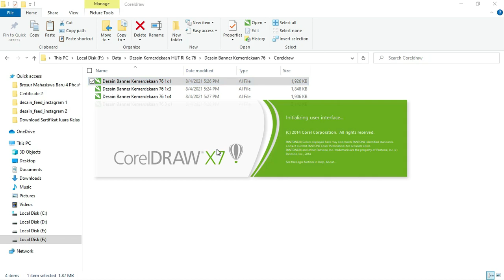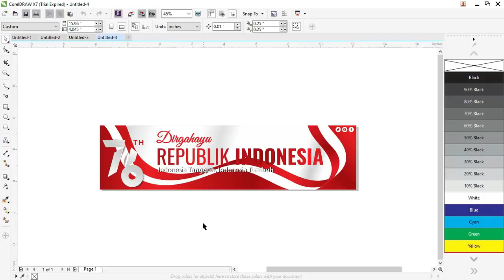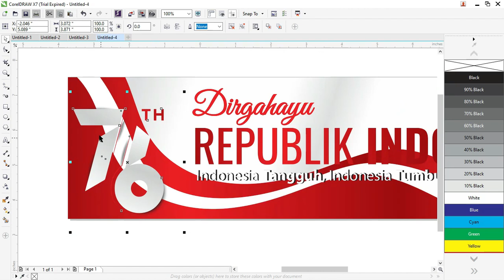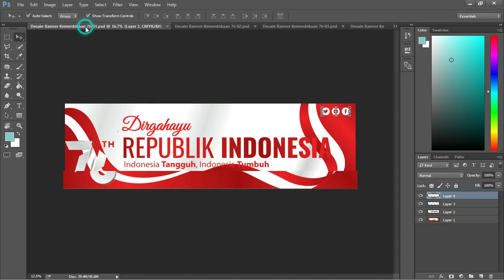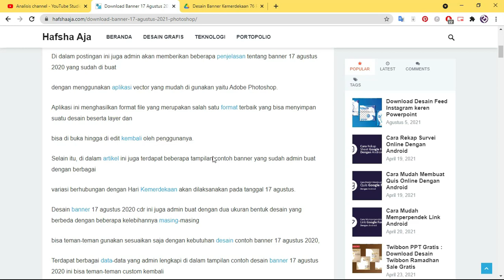Spanduk HUT RI 76 : Banner 17 Agustus 2021 Coreldraw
Salam bagi teman-teman google kembali lagi di kali ini admin akan memberikan beberapa penjelasan tentang spanduk yang berhubungan dengan judul artikel Spanduk HUT RI 76 : Banner 17 Agustus 2021 Coreldraw.

Tampilan contoh desain spanduk yang admin cantumkan di dalam postingan ini admin desain dengan berbagai jenis bentuk dan beberapa layout sederhana.

Beberapa contoh desain spanduk ini di buat untuk merayakan HUT RI 76 pada tanggal 17 agustus 2021 yang nantinya bisa teman-teman gunakan juga untuk ikut berpartisipasi dalam memeriahkan hari penting ini.

Untuk contoh desain spanduk yang admin berikan di dalam artikel ini di buat dengan menggunakan aplikasi penghasil vektor terbaik yang menjadi salah satu software andalan bagi desainer yaitu Coreldraw.

Penggunaan aplikasi ini sangat mudah digunakan bagi pemula maupun profesional yang ingin membuat desain dengan tampilan simpel dan tersedianya tool yang banyak.

Selain itu, Coreldraw ini juga menghasilkan format .cdr yang bisa teman-teman gunakan sebagai format file untuk di cetak menjadi desain.

Didalam artikel ini juga admin sudah memberikan beberapa ukuran bentuk desain spanduk yang bisa teman-teman lihat dan di jadikan sebagai referensi dalam membuat desain ini.

Agar teman-teman bisa lebih mudah dalam membuat desain spanduk dengan menggunakan aplikasi Coreldraw ini sudah admin cantumkan beberapa penjelasan tutorial yang bisa kalian ikuti nantinya.

Tampilan contoh desain spanduk yang admin bagikan di bawah artikel ini juga bisa teman-teman dapatkan secara gratis dengan cara klik link download saja.

Berikut ini juga admin sudah memberikan beberapa penjelasan tentang Hari Kemerderkaan atau 17 Agustus dan spanduk yang bisa teman-teman simak dan ketahui.

Pengertian 17 Agustus atau Hari Kemerdekaan
Pada tanggal 17 Agustus merupakan hari libur nasional bagi seluruh rakyat Indonesia karena hari tersebut akan dilaksanakannya upacara untuk merayakan HUT RI di setiap tahunnya.

Hari kemerdekaan atau 17 Agustus ini juga merupakan salah satu hari penting bagi seluruh rakyat Indonesia karena sudah mencapai kemerdekaannya dari penjajah Indonesia terdahulu.

Biasanya dalam melaksanakan upacara untuk merayakan Hari Proklamasi Kemerdekaan ini di laksanakan di Istana Merdeka dihadiri oleh presiden beserta jajaran yang mewakili untuk melaksanakan upacara ini.

Selain itu, upacara ini dilaksanakan oleh paskibraka yang anggotanya berasal dari seluruh provinsi yang ada di Indonesia dan di bantu oleh para perwira TNI dan Polri.

Hari libur nasional ini juga dimanfaatkan oleh seluruh rakyat Indonesia untuk melakukan kegiatan positif yang mencerminkan usaha dan perjuangan yaitu berupa perlombaan.

Ada salah satu perlombaan wajib dan menjadi satu-satunya perlombaan yang hanya ada pada tanggal 17 Agustus saja yaitu panjat pinang.

Panjat pinang ini merupakan suatu perlombaan yang terbuat dari batang pohon memiliki batang tebal dan kokoh yang nantinya diberikan tumpahan minyak pada batang tersebut.

Setelah itu, peserta lomba akan memanjat batang pohon pinang ini hingga atas untuk mendapatkan hadiah menarik dan juga butuh kerja sama yang baik.

Ada juga beberapa kegiatan perlombaan lainnya yang diantaranya balap karung, futsal, makan krupuk dan masihbanyak lainnya bisa dilakukan di daerah nya masing-masing.